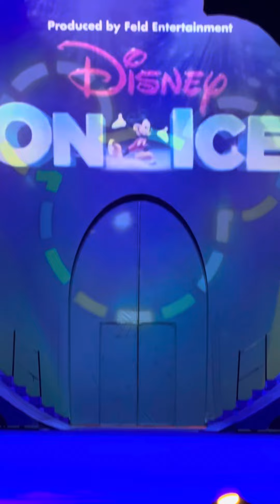Disney on Ice Finale